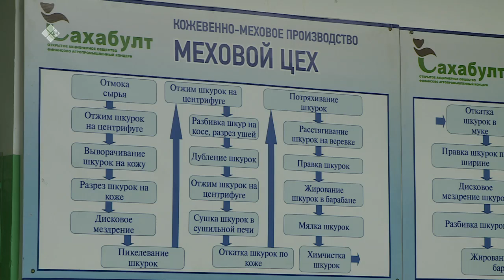«Бу Дьокуускай» биэриигэ: «Сахабулт» тэрилтэ үлэтэ-хамнаһа (30.03.23)